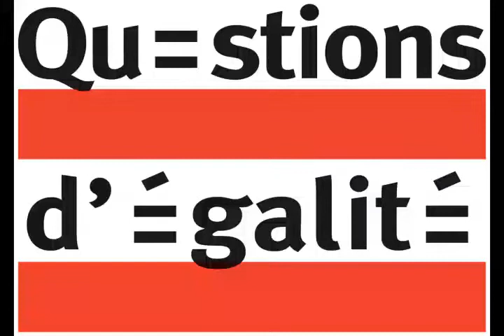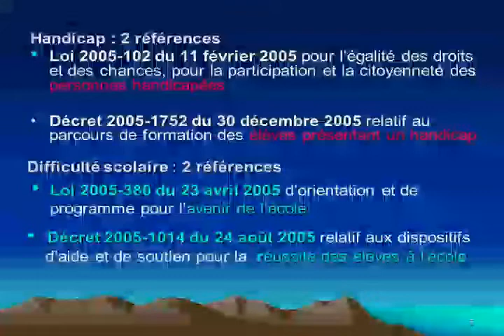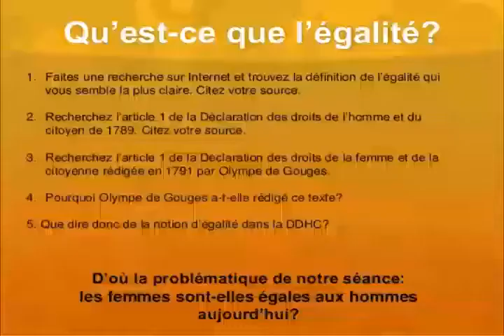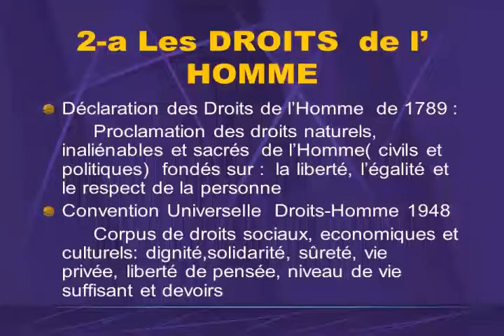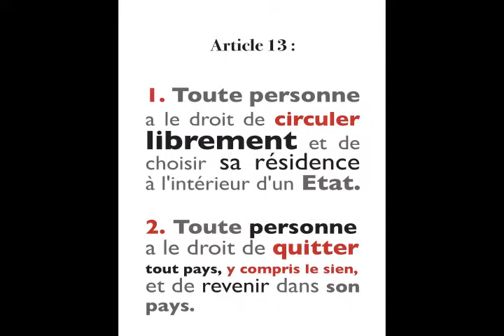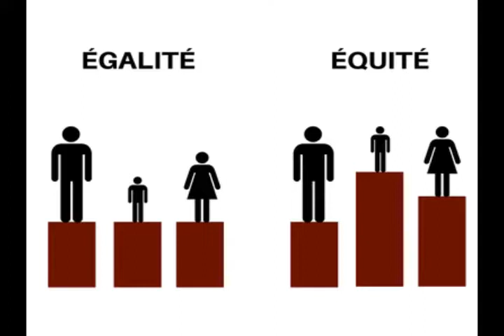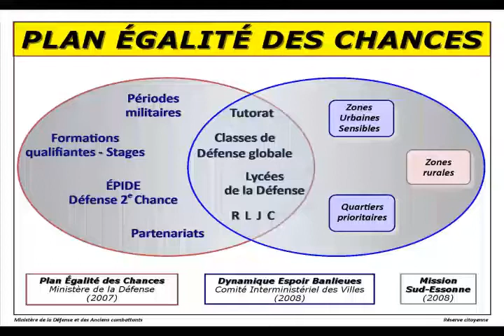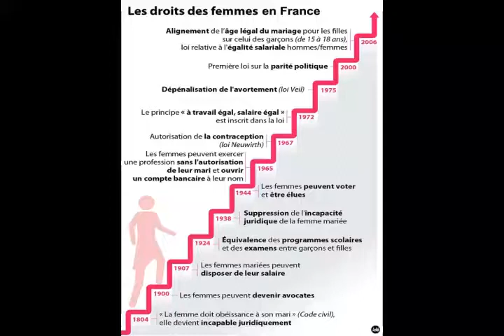EQUALITY 12 NOV 2011 EGALITE DES DROITS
Sujet du Jour : Egalité des droits
(Homoparentalité - Mariage pour tous - Don du sang pour tous)